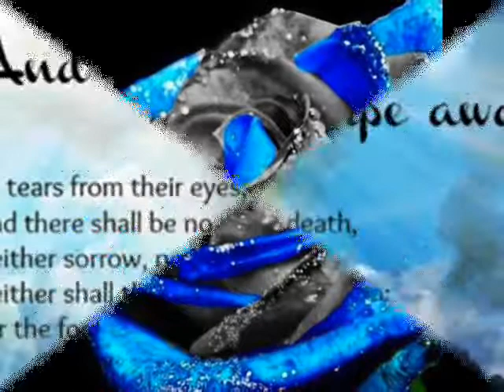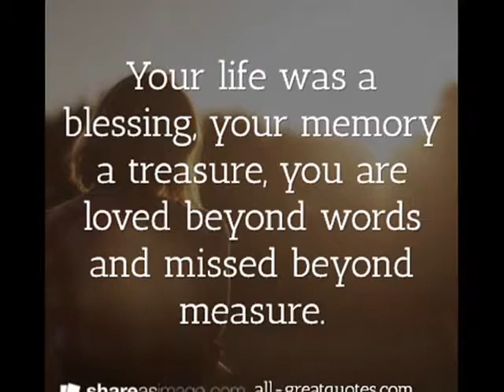Special Tribute for Rodolfo Mondares